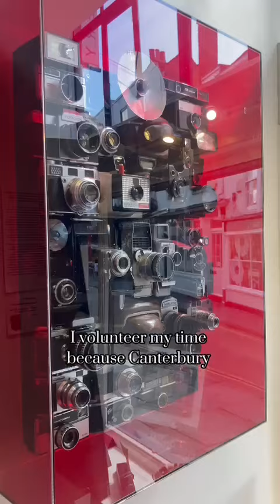David Lilford - Lilford Gallery and Lilford Framing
Canterbury BID's board of directors work tirelessly to help ensure the BID serves the needs of the business community. Here is David Lilford, owner of The Lilford Gallery (Palace Street) and Lilford Gallery and Framing (Castle Street) explaining why he has been a BID Board Director for the last 10 years.